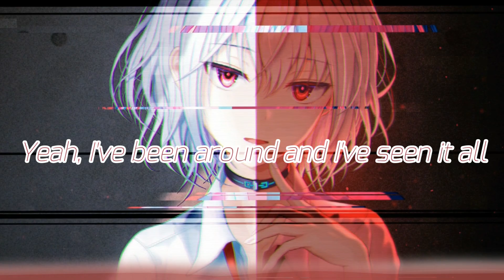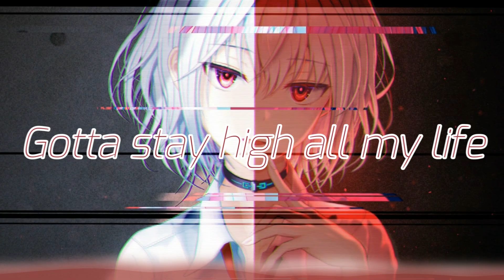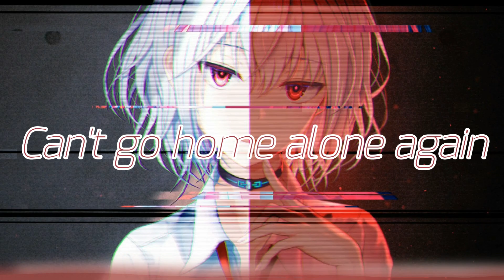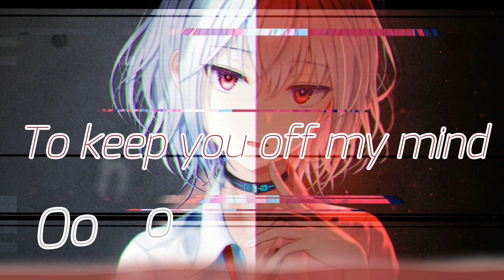Nightcore - Habits (rock) | (lyrics)